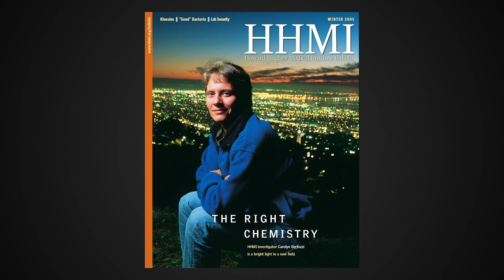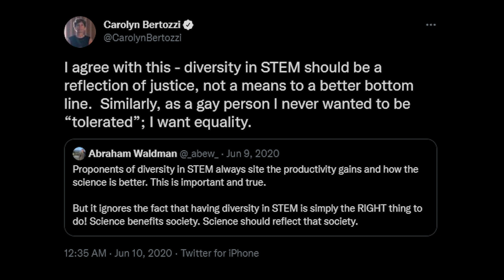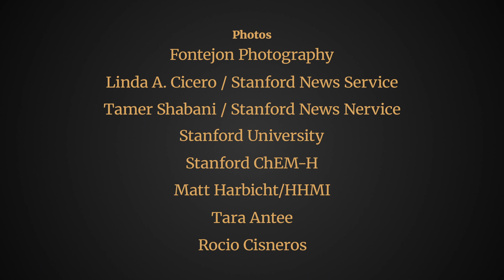Carolyn R. Bertozzi wins Lifetime Mentor Award